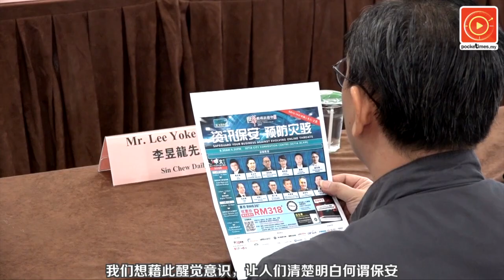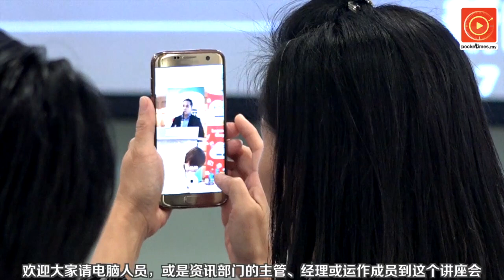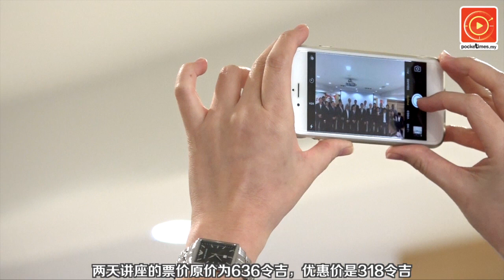资讯保安风险与日俱增 12专家现场授招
资讯保安失守、网络攻击事件时有所闻。但在网络已成为必需品的今天，各大企业丶中小型企业等商家在拥抱数码化的同时，又该如何自保呢？